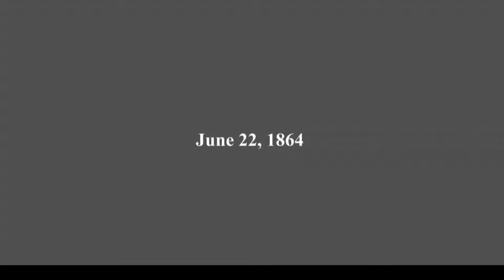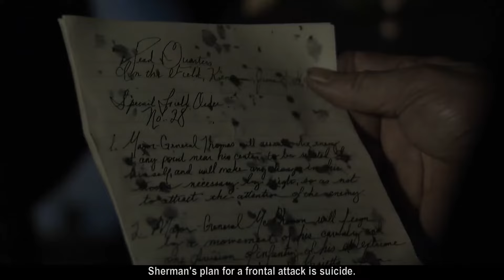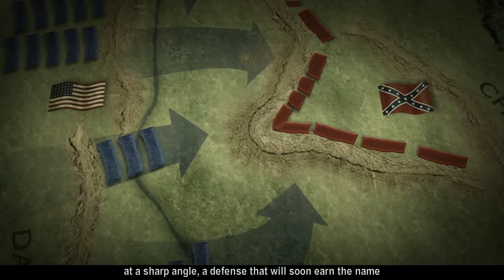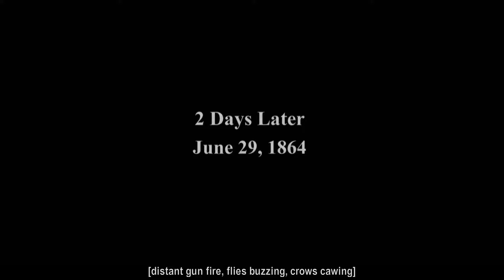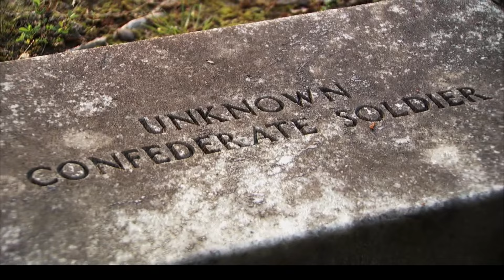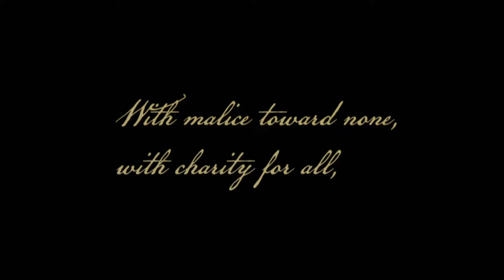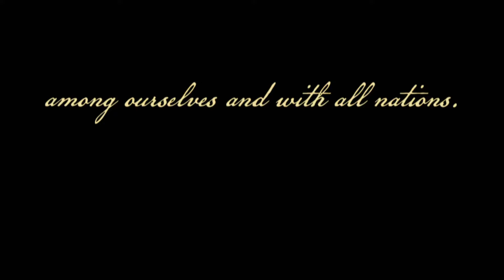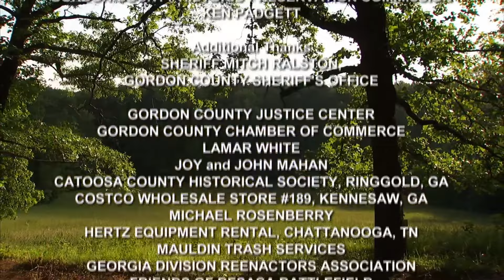Civil War Documentary: Battle of Kennesaw Mountain National Battlefield Park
The Battle of Kennesaw Mountain was one of the more significant clashes of the Atlanta Campaign. With 'one last mountain' standing between William Sherman and Atlanta, the stakes are incredibly high. Narrated by Emmy Award-winning Peter Coyote, "Kennesaw: One Last Mountain" uses authentic battle recreations and compelling accounts of soldiers, civilians, and freed slaves to bring to life one of the most dramatic stories of the Civil War.